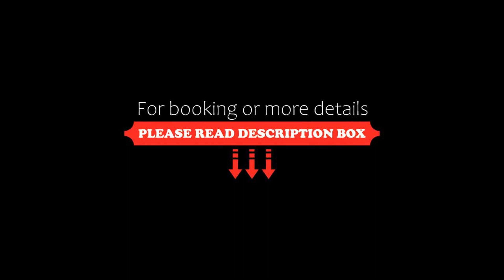Art-Studio Apartment in Saska, Warsaw, Poland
About Property:
Set in Warsaw, 1.8 km from Warsaw National Stadium, 3.5 km from Warsaw East Train Station and 3.6 km from Copernicus Science Center, Art-Studio Apartment in Saska offers accommodation with a balcony and free WiFi. The property has garden views and is 3.8 km from Legia Warsaw Stadium and 3.8 km from National Museum in Warsaw.

The apartment is composed of 1 bedroom, a fully equipped kitchen, and 1 bathroom.

Ujazdowski Park i...
Property Type: Hotel
Address: 2 Peszteńska 16, Praga Poludnie, 03-925 Warsaw, Poland
Searching For
1. Art-Studio Apartment in Saska - Warsaw - Poland
2. Art-Studio Apartment in Saska - Warsaw - Poland Address
3. Art-Studio Apartment in Saska - Warsaw - Poland Rooms
4. Art-Studio Apartment in Saska - Warsaw - Poland Amenities
5. Art-Studio Apartment in Saska - Warsaw - Poland Offers and Deals
Audio Credit:
Track Title: Blank Slate
Artist: VYEN